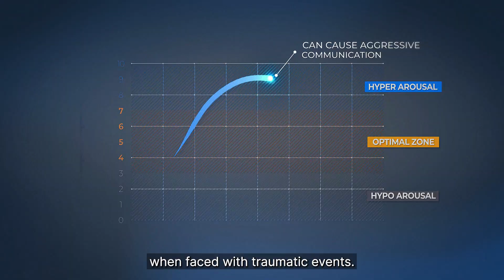Before Operational Stress Trailer